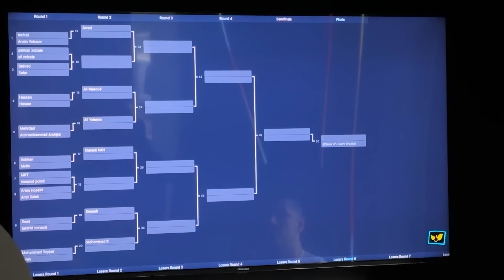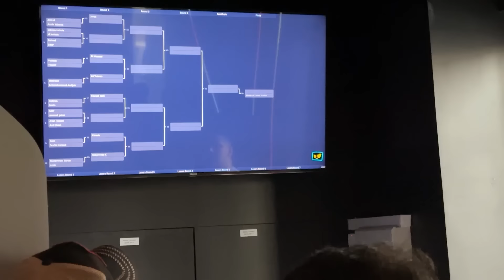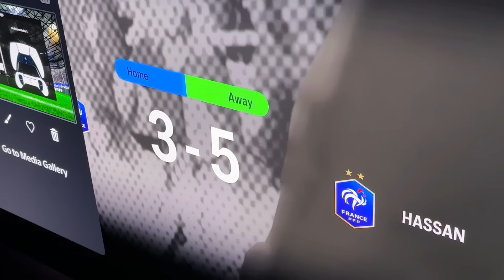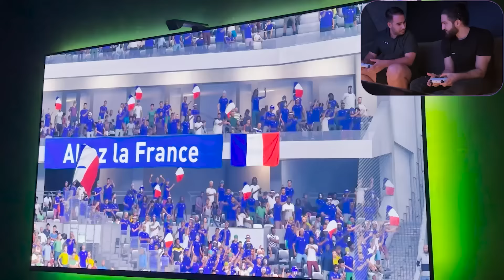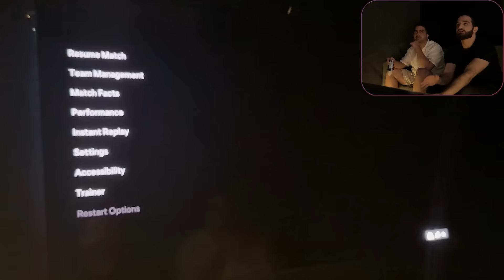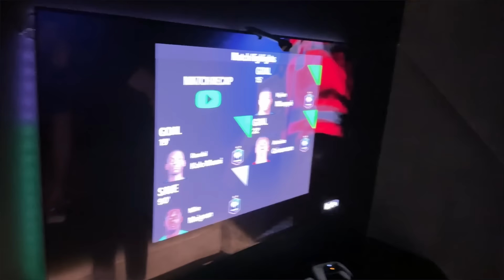تورنومنت اف سى ٢٤ در گيم سنتر فرشاد سايلنت🏆😍🤩🔥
امیدوارم از این ویدیو اف سی‌ ۲۴ لذت برده باشد ❤️ اگه سابسکرایب نکردید و ویدیواف سی‌ ۲۴و فوتبالی دوست دارید یادتون نره سابسکرایب کنید!!